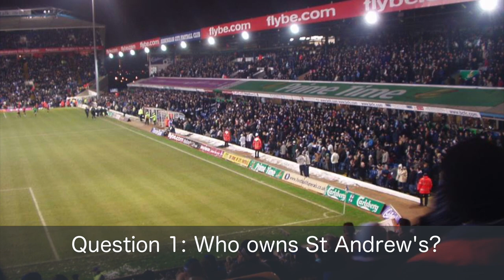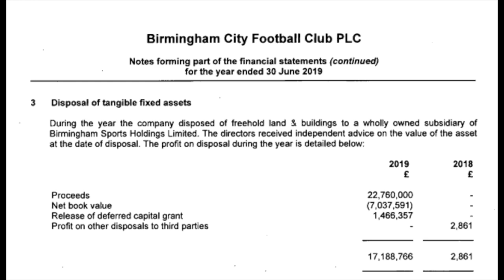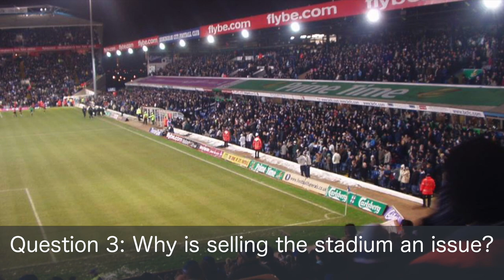almajir.net vlog episode 13 - Stadium Sale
In this episode of the vlog I talk about who exactly owns St Andrew's stadium, why the club sold it and what dangers there might be in the future re a club not owning a stadium.

As it happens, the fans are not happy there and have occupied the boardroom